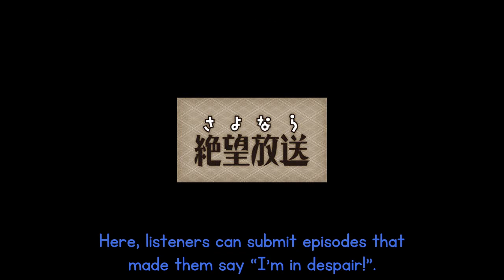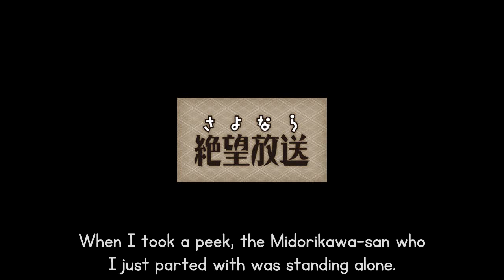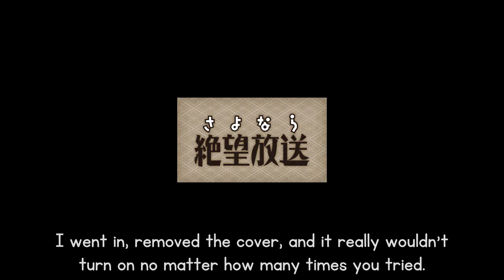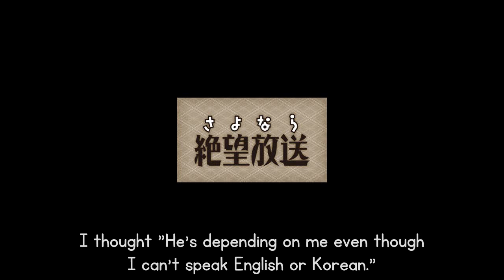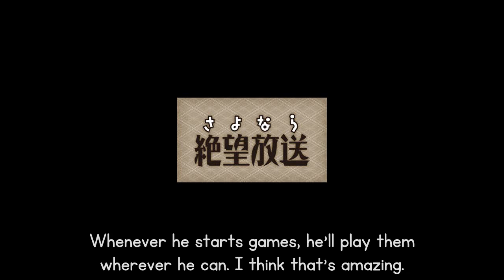Midorikawa Hikaru's Electricity Incident feat. Kamiya Hiroshi [Subbed]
Hilariously cute. I was excited to get this video out so I might have made some mistakes here and there.

Seiyuus in this video: Midorikawa Hikaru, Tamiyasu Tomoe
Kamiya Hiroshi, Shintani Ryouko

TL Notes!
The event they’re refering to is 緑川光と神谷浩史のOne Shining Summerday:It's [blú].